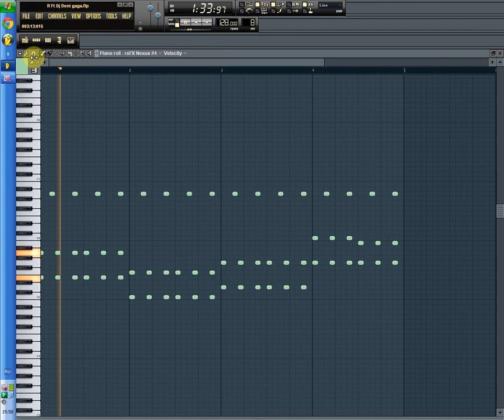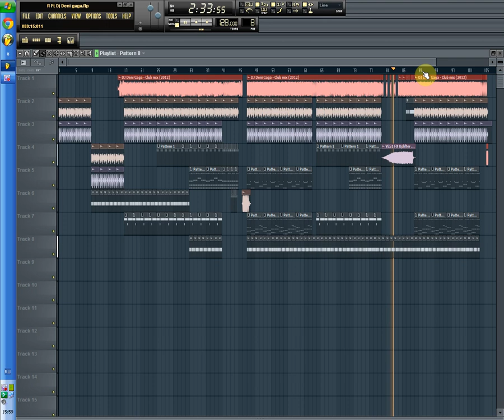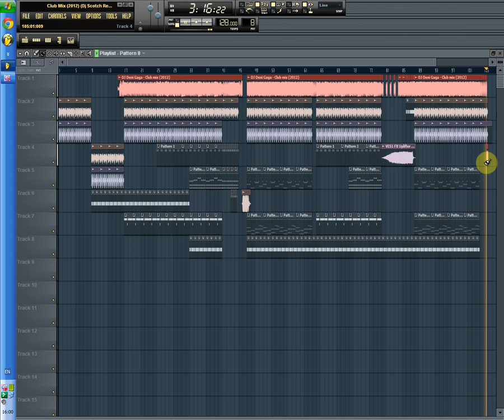Dj Deni Gaga - Club mix (Dj scotch Remix)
Hello, youtubers, This is my awesome remix on the "Club mix (2012)" of Dj Deni Gaga) Listen, comment and like this! (Sorry for awful english, i think you understand me ;)) Go to my page on "PDJ"

Привет всем Ютуберам, пацанам с района, да и вообще всем. Это мой предновогодний Трэшак, старая темка на "Club Mix" Денчика (Dj Deni Gaga).